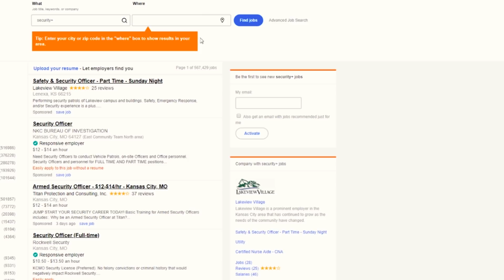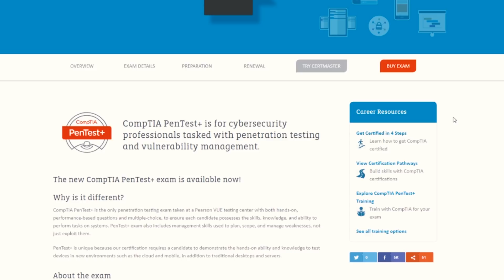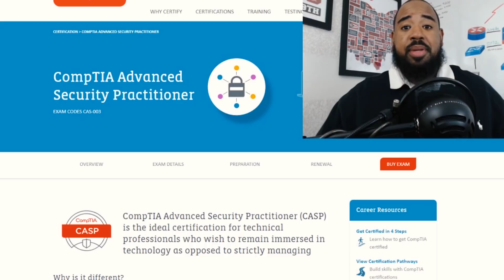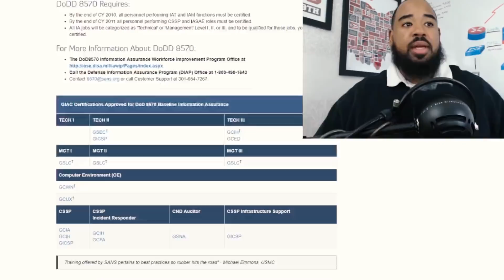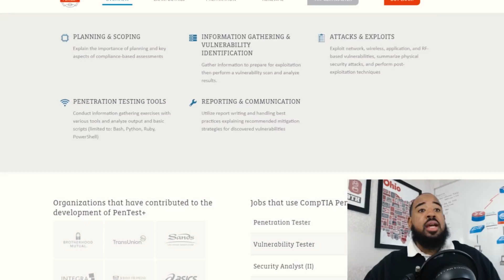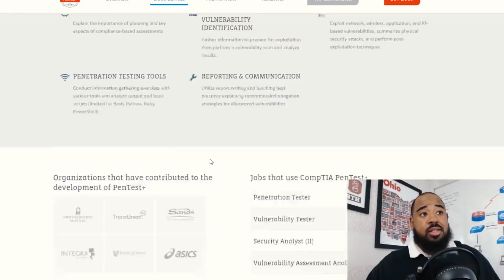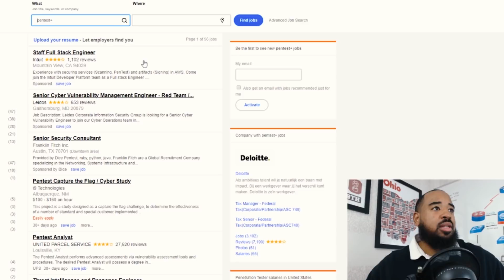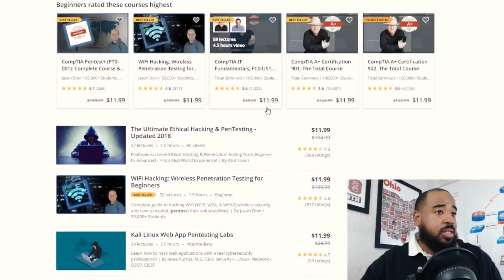CompTIA PenTest+ Everything You Need to Know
CompTIA PenTest+ is an intermediate-level cybersecurity certification for IT professionals tasked with hands-on penetration testing to identify, exploit, report and manage vulnerabilities on a network. CompTIA PenTest+ is the only exam taken at a Pearson VUE testing center that includes hands-on, performance-based questions to ensure each candidate possesses the skills, knowledge and ability to perform tasks on systems. It covers hands-on penetration testing and vulnerability assessment and the management skills used to plan, scope and manage weaknesses, not just exploit them. CompTIA PenTest+ is unique because it requires a candidate to demonstrate the hands-on ability and knowledge to test devices in new environments such as the cloud and mobile, in addition to traditional desktops and servers.

📚📚🎥 Books and Videos 📚📚🎥
📚 CompTIA PenTest+ Study Guide: Exam PT0-001
📚 CompTIA PenTest+ Certification All-in-One Exam Guide
📚 CompTIA PenTest+ Cert Guide:

I genuinely wish I could reply to everyone's messages!